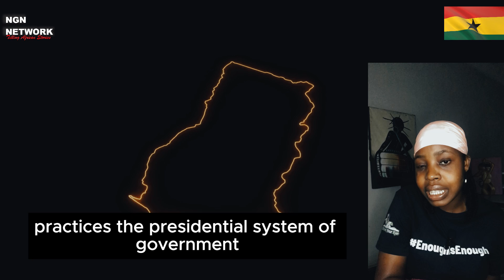Can Ghana's President Elect, John Dramani Mahama Fix Ghana?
What Are The Chances That President Elect John Dramani Mahama will Fix Ghana